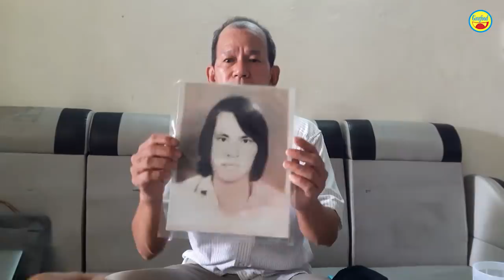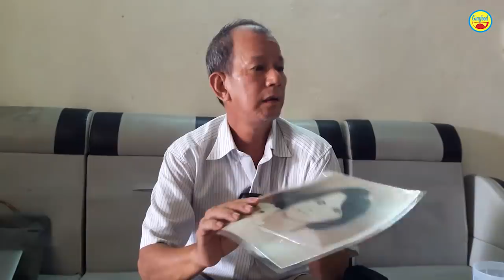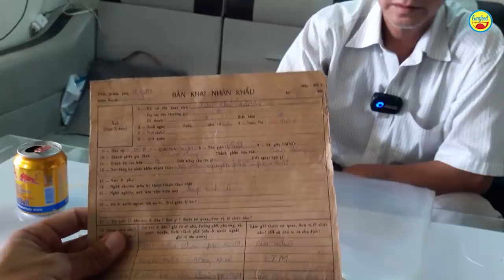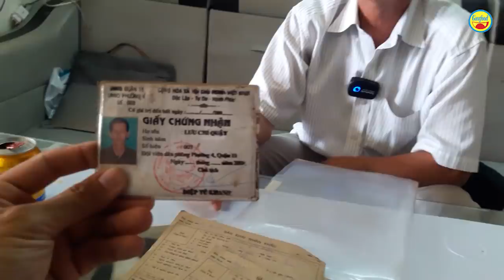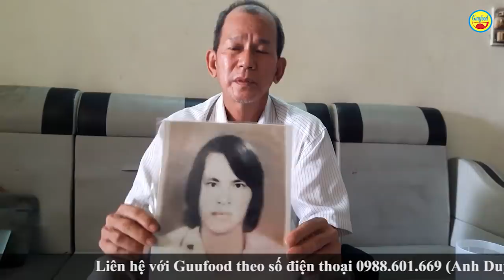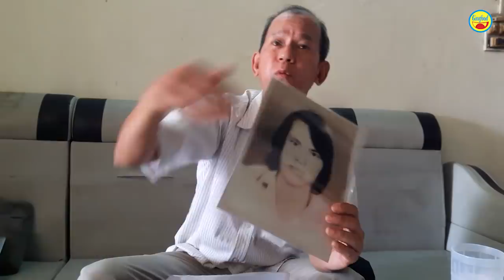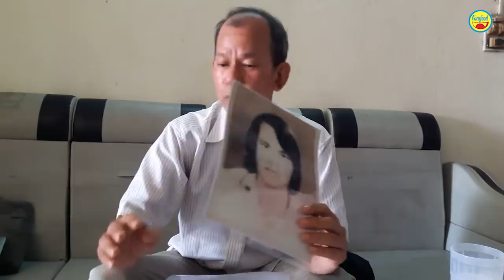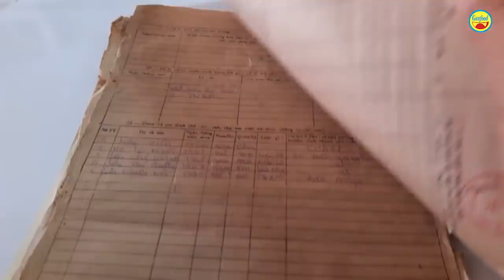Nước mắt người đàn ông con lai tìm lại những người ruột thịt trong nỗi xót xa hàng chục năm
Hôm nay Guufood chia sẻ câu chuyện tìm người thân của anh Lưu Chí Quậy.
Anh Quậy có cha là người Mỹ, mất ở Sa Đéc, Đồng Tháp. Mẹ tên Hà Tô Muội, đã qua đời vì bệnh ung thư. Các anh em tên: Lưu Chí Cường, Lưu Chí Bón, Lưu Chí Quậy, Lưu Nhân Nhi. Khi ấy gia đình sống tại đường Đào Văn Phổ, Phường 4, quận 11, TP.HCM.

Người anh muốn tìm là anh Lưu Chí Bón. Năm 1991, anh Bón đi Mỹ theo diện con lai. Khoảng năm 1995, anh Bón có về thăm gia đình. Sau đó, anh Quậy bán nhà nên hai anh em mất liên lạc.

Hơn 20 năm nay anh Quậy rất thương nhớ anh trai. Chân thành cảm ơn quý vị.